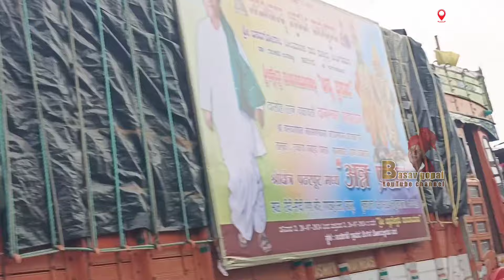ಪಂಢರಪೂರ ದಾಸೋಹ 12-07-2024 ದಾಸೋಹರತ್ನ ಚಕ್ರವರ್ತಿ ಶ್ರೀ ದಾನೇಶ್ವರ ಅಪ್ಪಾಜಿ ಅವರಿಂದ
ಭಾರತ ದೇಶದಲ್ಲಿ ಯಾರಿಂದಲ್ಲೂ ಸಾಧ್ಯವಾಗದ ಕಾರ್ಯವನ್ನು ಬಾಗಲಕೋಟ ಜಿಲ್ಲೆಯ ರಬಕವಿ - ಬನಹಟ್ಟಿ ತಾಲೂಕಿನ ಸುಕ್ಷೇತ್ರ ಬಂಡಿಗಣಿ ಮಠದ ದಾಸೋಹ ರತ್ನ ಚಕ್ರವರ್ತಿ ಶ್ರೀ ದಾನೇಶ್ವರ ಅಪ್ಪಾಜಿ ವರ್ಷದಲ್ಲಿ ಸುಮಾರು 282 ಕ್ಕಿಂತ ಹೆಚ್ಚಿನ ವಿವಿಧ ಪುಣ್ಯಕ್ಷೇತಗಳಲ್ಲಿ ಅನ್ನ ದಾಸೋಹ ಮಾಡುತ್ತಿದಾರೆ

ಕರ್ನಾಟಕ ರಾಜ್ಯ ಅಷ್ಟೇ ಅಲ್ಲಾ ಮಹಾರಾಷ್ಟ್ರ ಆಂಧ್ರಪ್ರದೇಶ ರಾಜ್ಯಗಳಲ್ಲಿ ಅನ್ನ ದಾಸೋಹ ಮಾಡುತ್ತಾರೆ ಪ್ರತಿ ವರ್ಷದಂತೆ ಈ ವರ್ಷವೂ ಕೂಡಾ ಸುಕ್ಷೇತ್ರ ಪಂಢರಪುರದಲ್ಲಿ
ಮಹಾಪ್ರಸಾದ ಶುಕ್ರವಾರ ದಿ.12/07/2024 ರಿಂದ ಗುರುವಾರ ದಿ.18/07/2024 ರ ವರೆಗೆ ಸ್ಥಳ :- ರಿದ್ದಿ ಸಿದ್ದಿ ಶ್ರೀ ಗಣೇಶ ದೇವಸ್ಥಾನ ಗೋಪಳಾಪುರ ರಸ್ತೆ ಪಂಢರಪುರ